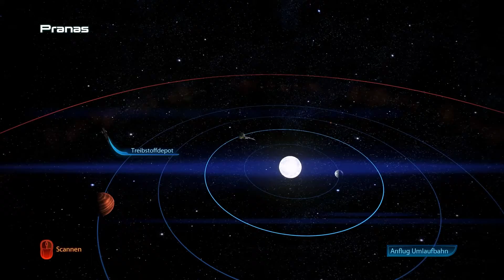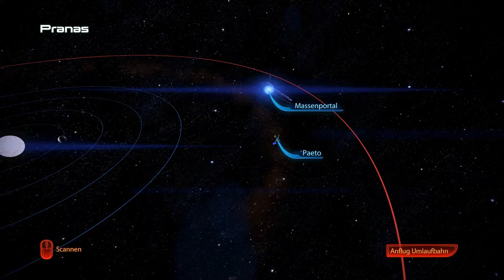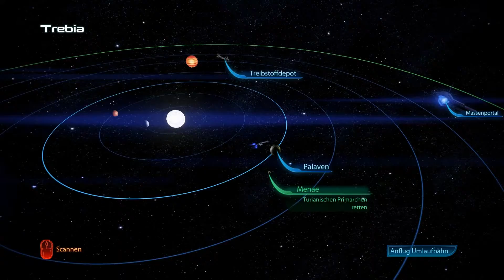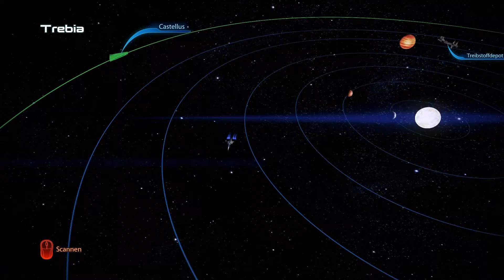Let's Play Mass Effect 3 #007 - Kurs auf Palaven [DE/HD]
In dieser Folge schauen wir uns noch ein bisschen auf der Normandy um und begeben uns dann auf den Weg Richtung Palaven um unseren Turianischen "VIP" zu retten ;D